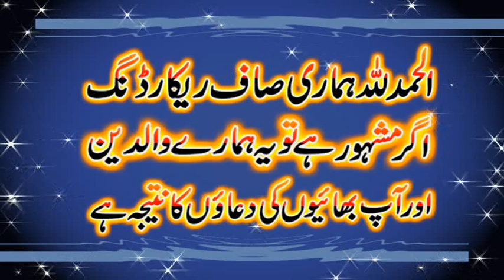Very great speech by Molana zakariya Saqi Sahab topic Allah ki bahut badi neamat 14 February 2021